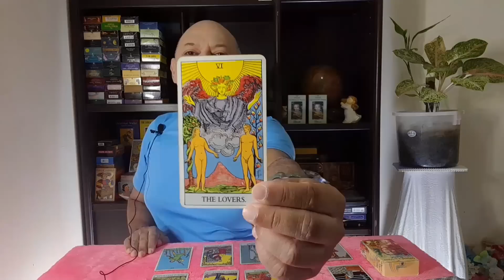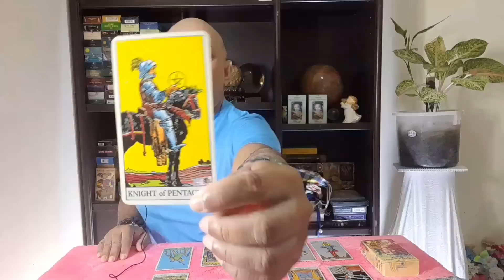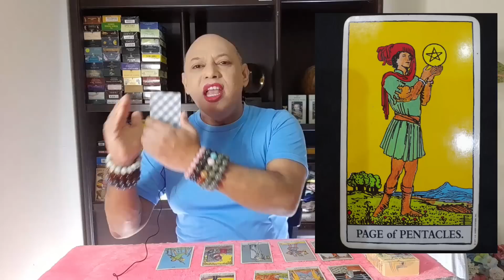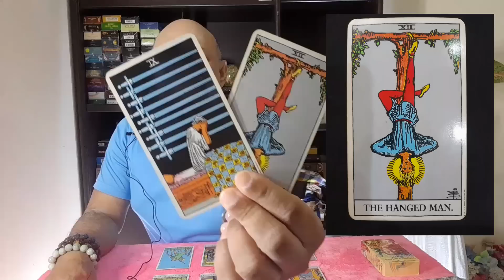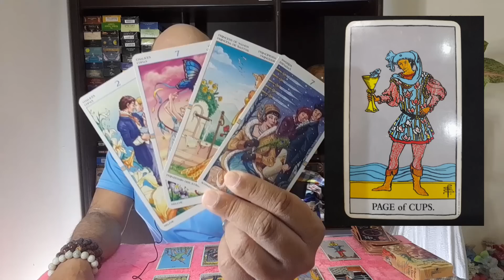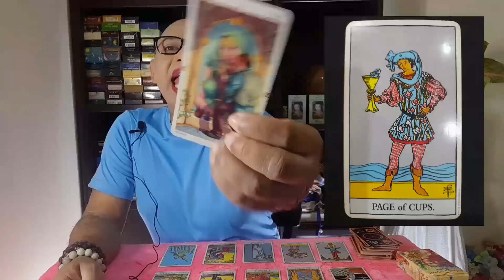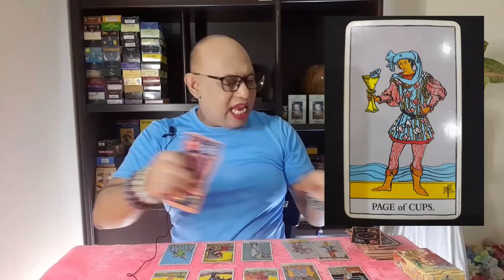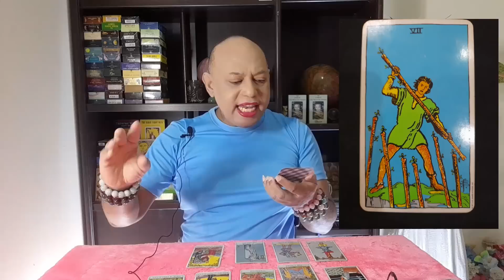ราศีสิงห์ รวยสะท้านวงการ (17 สิงหาคม ถึง 16 กันยายน) มิถุนายน 2565